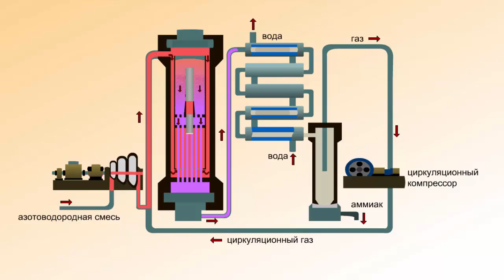Схема установки для производства аммиака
Схема установки для производства аммиака. Химия 9 класс